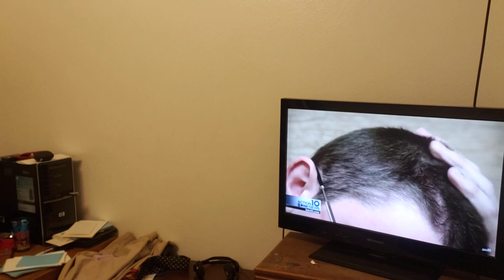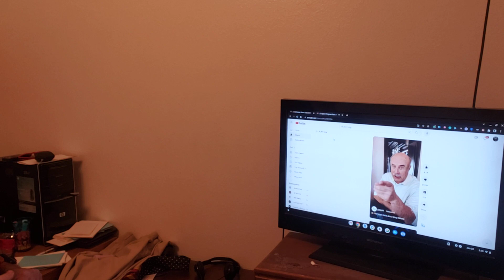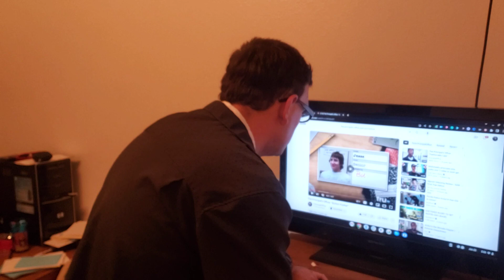Give me a Break Dishonesty in America: Lying